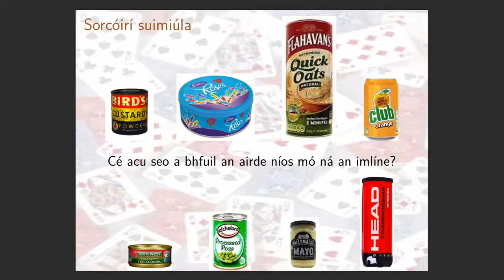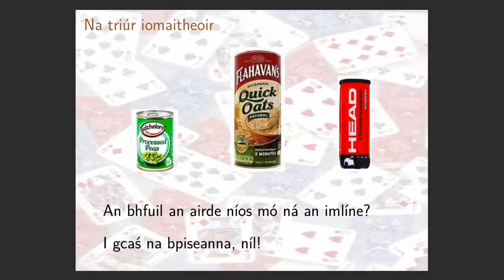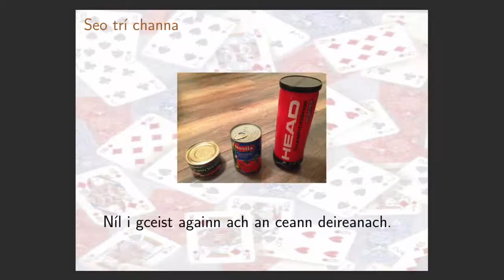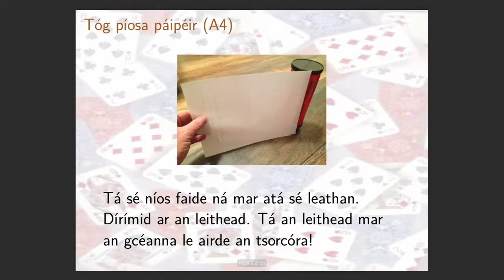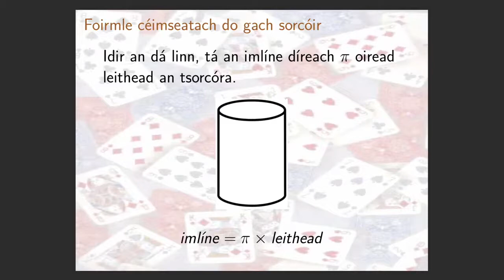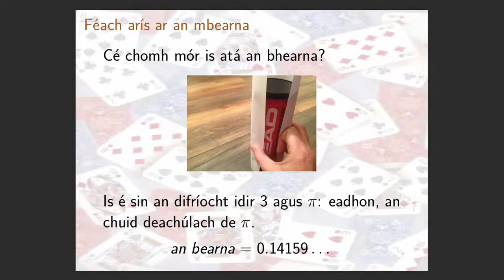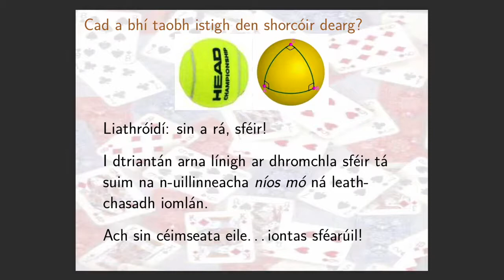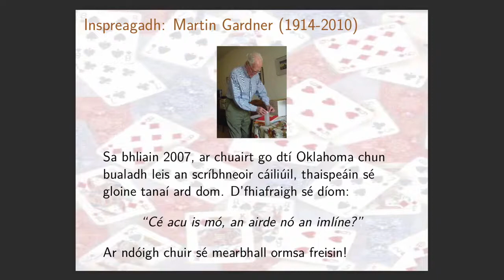Iontas Sorcoireach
Iontas Sorcóireach: Cylindrical Surprise.  Irish Language Maths Talk with Colm Mulcahy